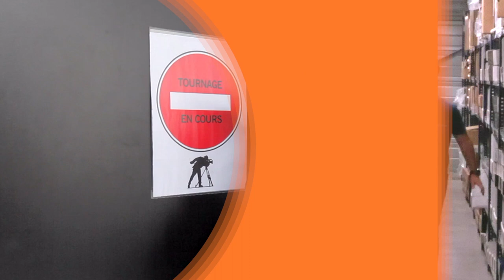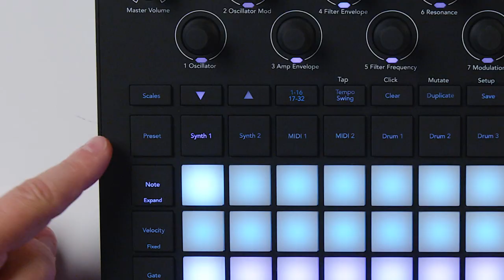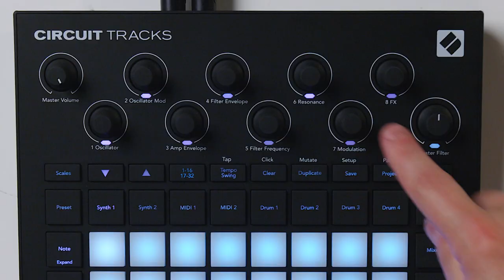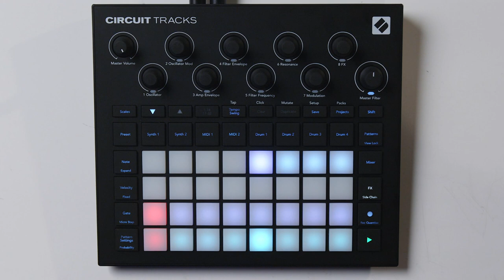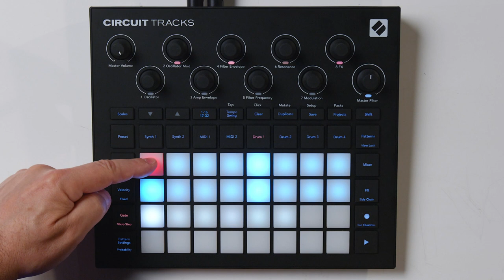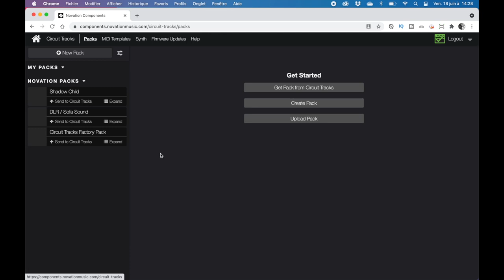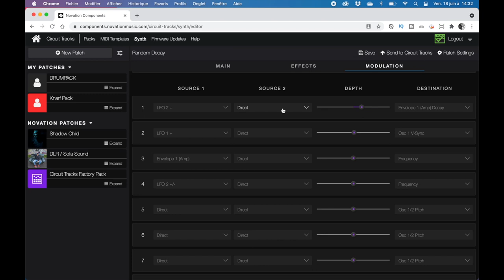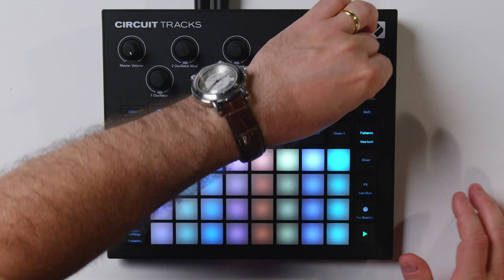C'est un vrai synthé à l'intérieur ! NOVATION CIRCUIT TRACKS - dans la boite avec Knarf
Knarf découvre la groovebox NOVATION CIRCUIT TRACKS qui possède de véritables synthés à l'intérieur !!

00:00 · Intro
00:56 · Présentation
01:13 · Petite démo
01:35 · Tour d'horizon du Circuit Tracks
02:40 · Synthé 1
04:14 · Petite démo
04:22 · Le séquenceur
06:51 · Side Chain
07:55 · Enchainement de Pattern
09:00 · Master Filter
09:19 · Petite démo
10:30 · Note, Velocity, Gate, Pattern Settings
11:10 · MIDI, E/S analogiques
11:48 · Batterie interne
12:11 · Novation Components
16:55 · Petite démo
17:10 · Conclusion

Novation innove sans cesse autour des boites à rythme, contrôleurs et synthétiseurs pour enrichir les possibilités des musiciens.

FICHE TECHNIQUE
-32 pads RGB Backlit sensibles à la vélocité
-28 boutons RGB Backlit
-Bouton d’alimentation avec indicateur de charge par LED
-Connecteur USB-C
-Slot Kesington Minisaver
-3x MIDI DIN (In, Out, THru)
-Durée maximale disponible pour stocker vos samples : 60 sec
[MAJ v1.1.5 : durée maximale étendue à 196 sec]
-Port pour carte MicroSD
-3.5 mm Sync Out
-2x Entrées audio mono
-Sortie stéréo
-Sortie casque
-8 potentiomètres infinis avec indicateurs RGB
-Potentiomètre de volume
-Potentiomètre Master Filter
-Editez et créez vos patchs de synthé, ajoutez vos samples, sauvegardez vos projets et bien plus encore avec Novation Components (web et standalone)
-Alimenté via secteur USB (câble USB-A/USB-C de 1.5m inclus)
-Batterie rechargeable au lithium (autonomie de 4h)